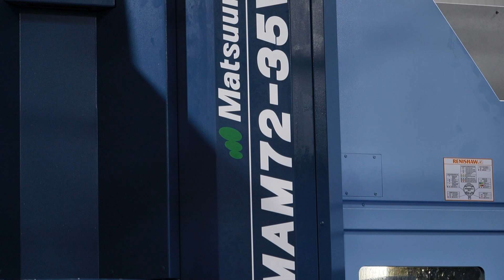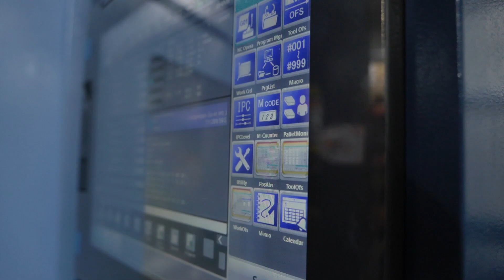With Matsuura technology, Colbree Precision are future-proofed for decades to come!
This complex engineering facility is producing high-quality components 24/7, and it would never have been possible without Matsuura machines!

MTDCNC’s Rowan Easter-Robinson meets Vince Lowde of Colbree Precision to learn why Matsuura is the perfect business partner for their manufacturing needs. From precision fabrication and wire harnessing to electromechanical assembly and traditional milling and turning, Colbree Precision offer a range of services that require absolute quality, consistency, and reliability for increasing customer demands – and they’re certainly meeting those metrics thanks to Matsuura! If you’re into machines with a bigger footprint for heavier loads and multiple operations, this is an interview you don’t want to miss!

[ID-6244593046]